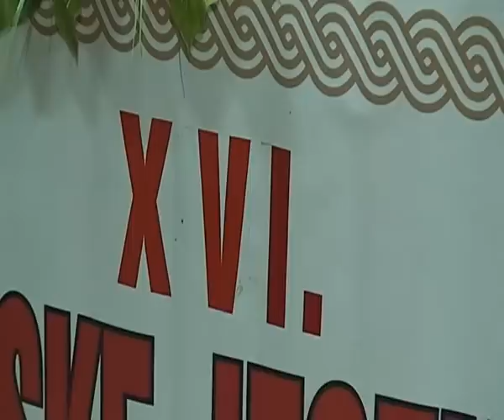XVI.Uskopaljske jeseni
FOTO VIDEO BORO